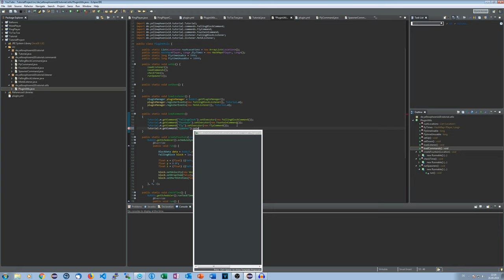Bedwars-Spawner | Bukkit/Spigot Plugins programmieren #033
Ich zeige euch, wie ihr Bedwars-Spawner erstellen könnt und diese in gewissen Abständen Items droppen.

► Social-Stuff ◄

→ TeamSpeak: ts.yellowphoenix18.de